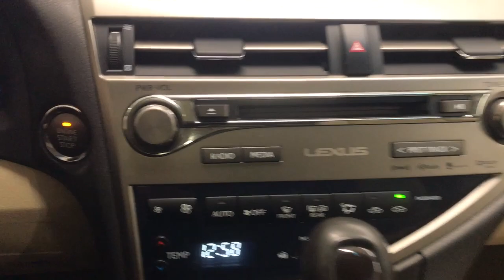2015 Lexus RX 350 IL Chicago, Glenview, Palatine, DesPlaines, Evanston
Pre-Owned 2015 Lexus RX 350 available at Fields Lexus Glenview located in 2000 Waukegan Rd, Glenview, IL, 60025. Servicing the Chicago, Glenview, Palatine, DesPlaines, Evanston area.
Please mention the stock L24608AA when you contact the dealership for this vehicle.

Get into the  2015  Lexus RX.  This striking RX delivers superior comfort and stylish versatility.  From its peaceful, high-end cabin, to its flexible seating options, and a host of desirable amenities, this SUV was designed to wow and delight. These are just some of the great options this vehicle comes with: Navigation System, Moonroof, Keyless Entry, Power Passenger Seat, Woodgrain Interior Trim, Heated Mirrors, Satellite Radio, Fog Lamps, Back-Up Camera, Power Liftgate. Savor the journey in this silky smooth-riding RX. Come in for a fun and easy test drive. Our team will make it the best part of your day.